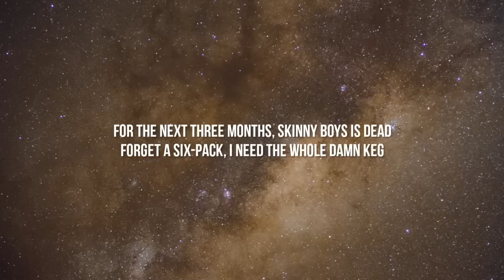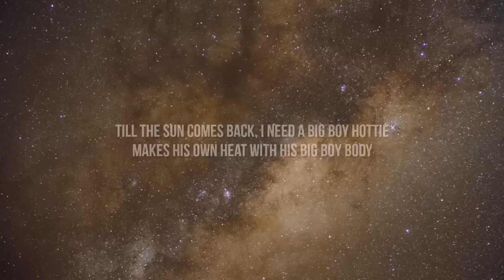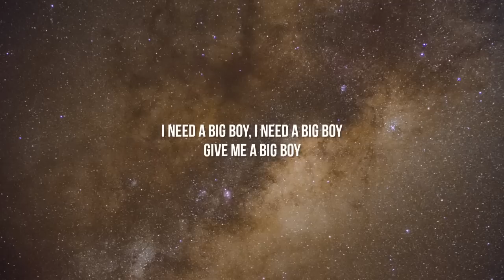SZA - Big Boy (Lyrics) ft. Doja Cat "it's cuffing season, and all the girls be needing a big boy"